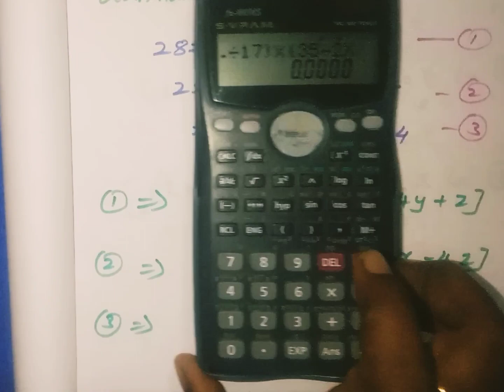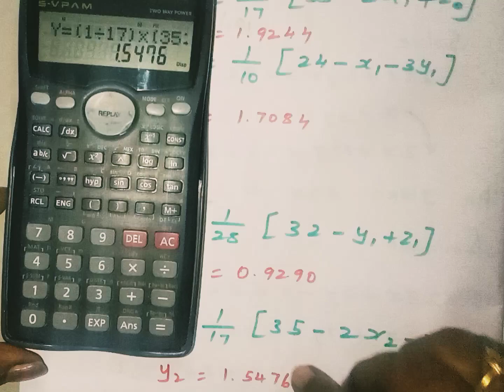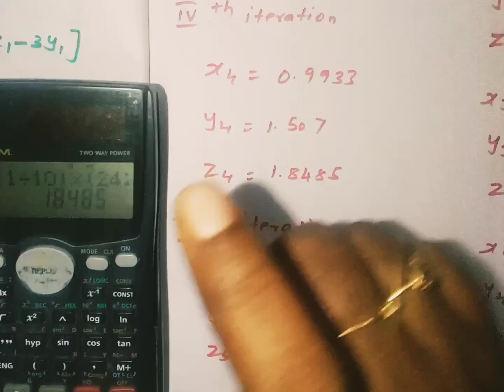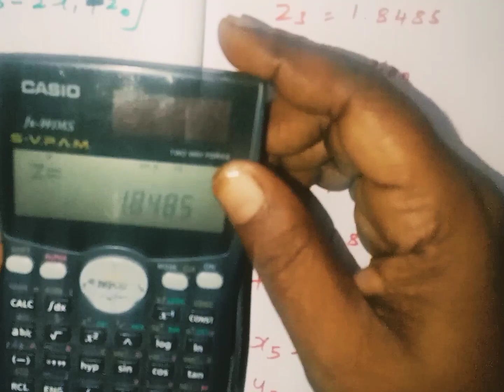MA3251|Statistics& Numerical Methods|Unit-III|Gauss Seidel Method|Calculator |Short Cut| in Tamil